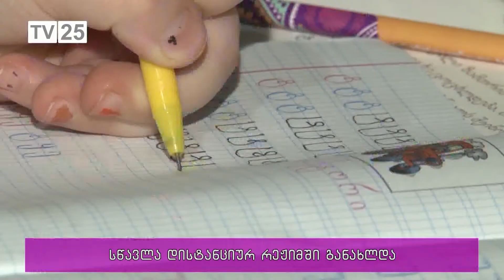სწავლა დისტანციურ რეჟიმში განახლდა